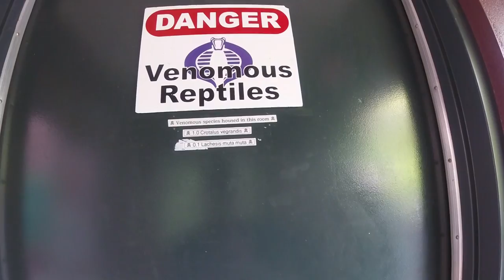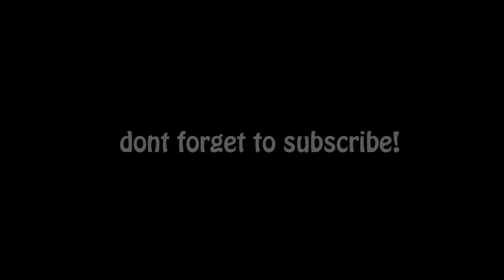VLOG - 7 - Family Day at the Miami Zoo!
Spent the day with some of my favorite people in the world the "Tango Squad" Dangerous US Military Veterans from South Miami. Watch as we conduct a presence patrol through the streets of the Miami Zoo. Engage with the local population and discover wild animals!

brandan parra